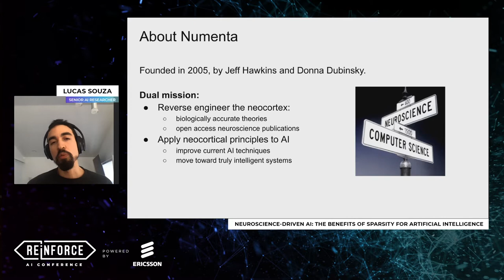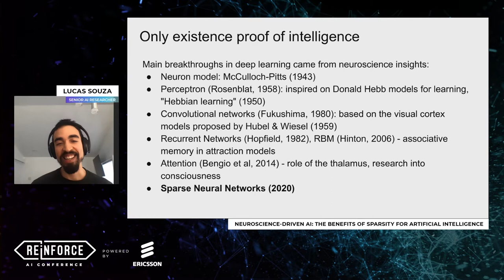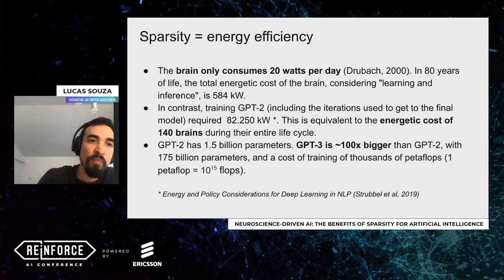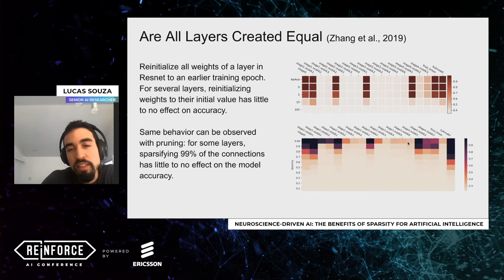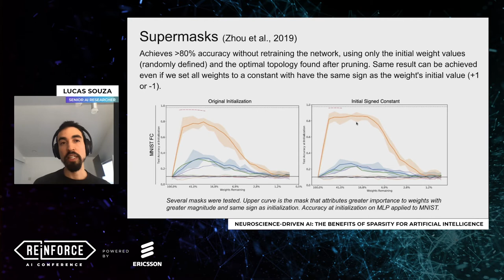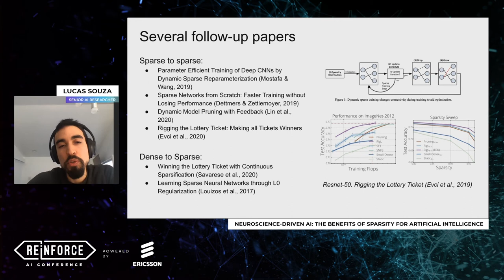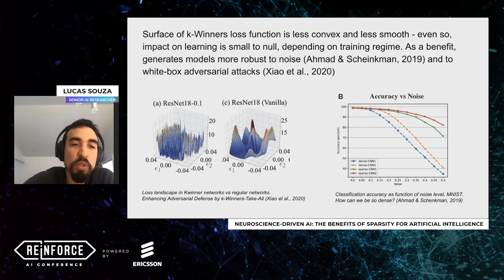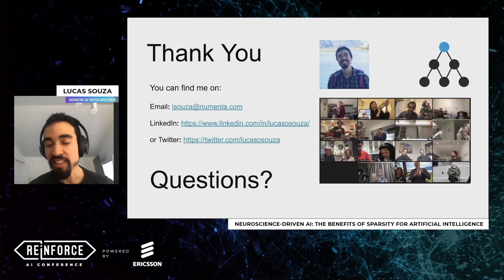LUCAS SOUZA: Neuroscience-Driven AI: The benefits of sparsity for Artificial Intelligence